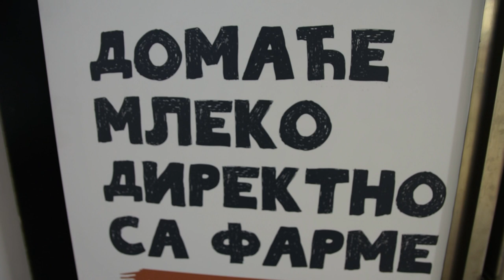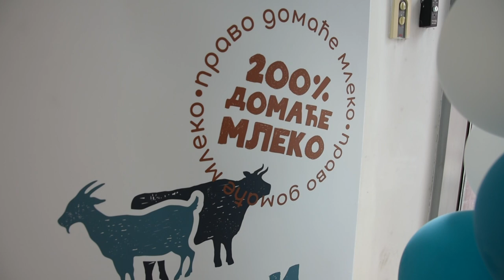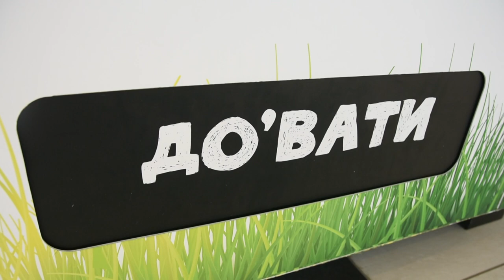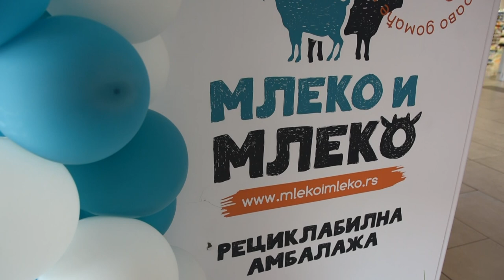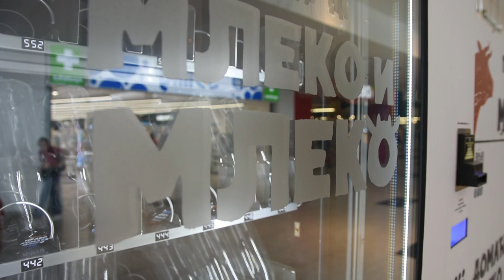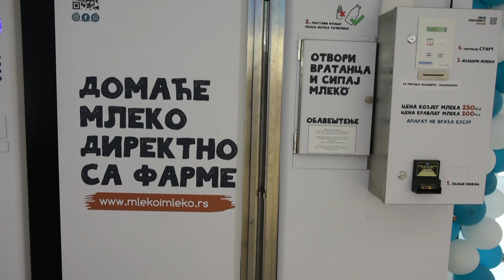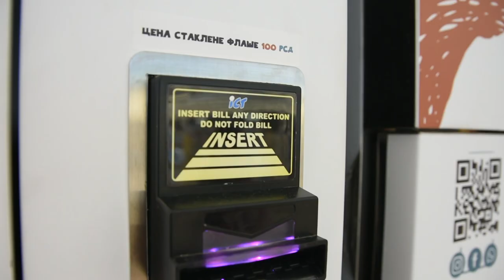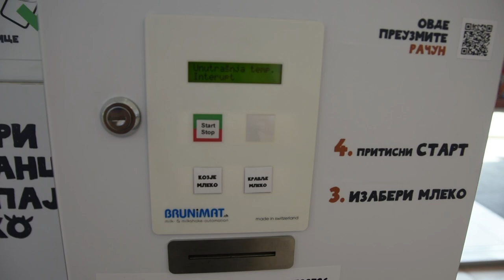PRVI MLEKOMAT U BEOGRADU - domaće mleko direktno sa farme do vas!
Gde je postavljen prvi mlekomat u Beogradu?
Sagovornik: Marko Krsmančić – „Mleko i Mleko“